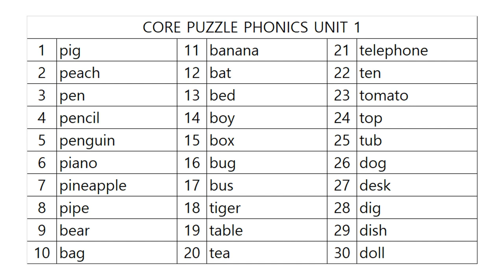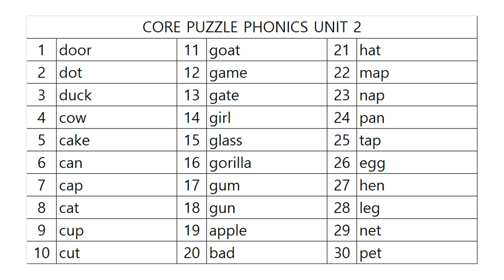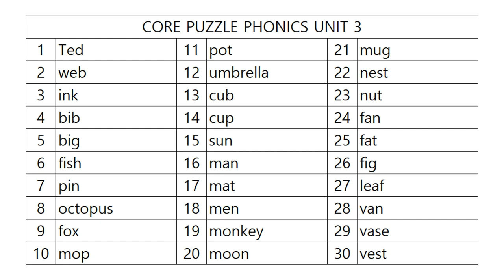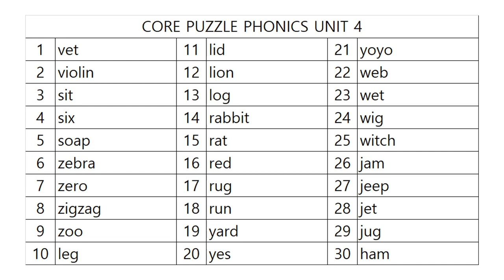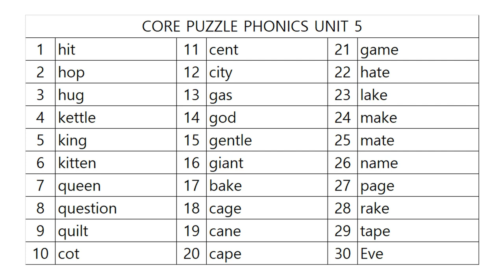코어퍼즐 파닉스 1